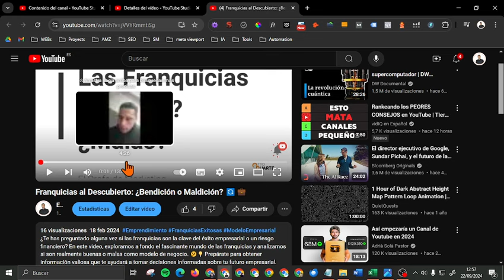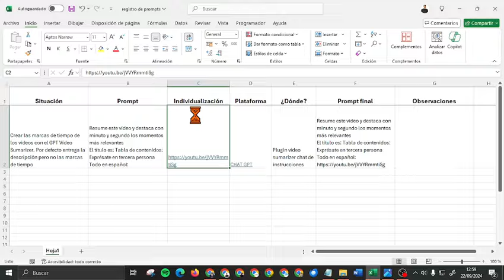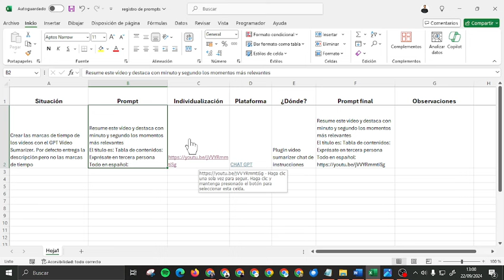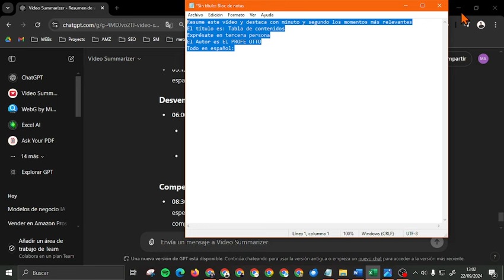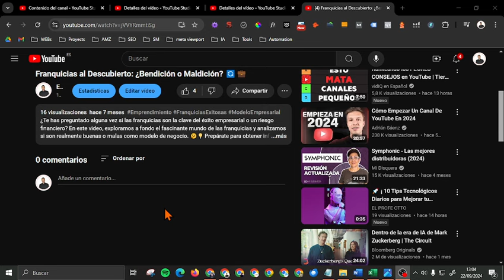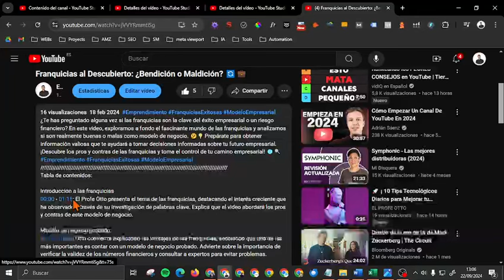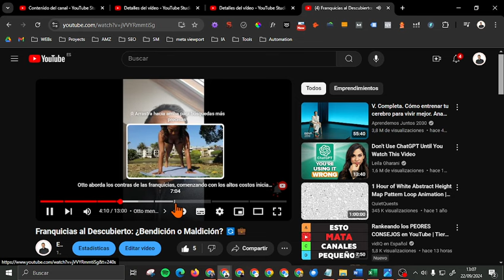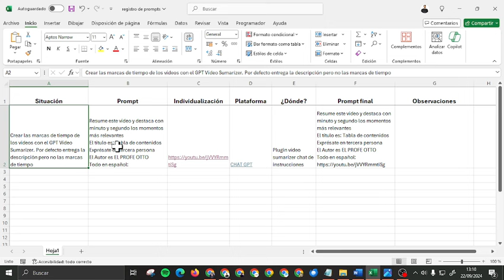📝 Aprende a llevar un Registro de Prompts para una Gestión Eficiente de la IA 🚀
¿Sabes cómo llevar un seguimiento de los prompts que utilizas para mejorar tus resultados con la inteligencia artificial? 🤖 ¡En nuestro nuevo video te enseñamos una forma sencilla y práctica de hacerlo! 📋 Esto te ayudará a optimizar tus procesos, ahorrar tiempo y mejorar la precisión de tus respuestas.

👉 Descubre cómo organizar mejor tus interacciones con IA y accede al registro

¡No te lo pierdas y lleva tu gestión de IA al siguiente nivel! 🌟